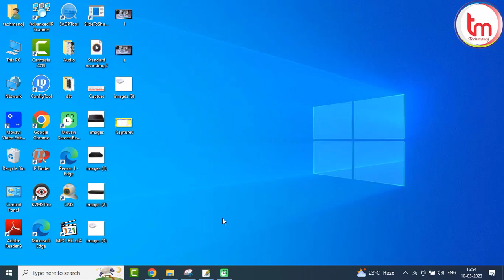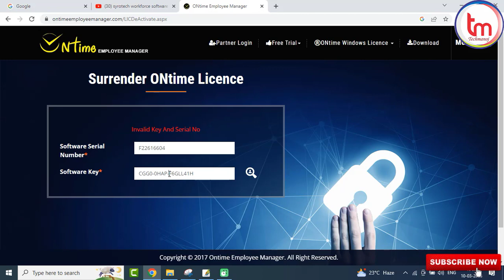Secureye Ontime License Deactivate | Surrender Ontime License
Hello Guys.
In this video you will learn How to  Surrender Ontime License